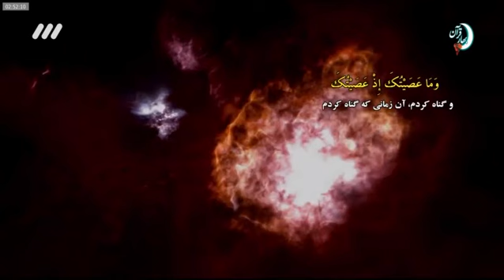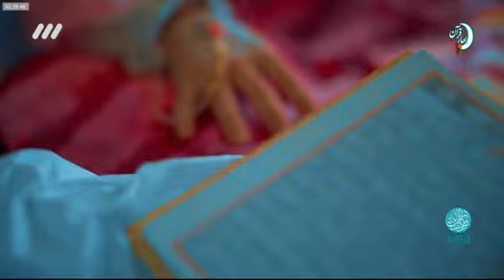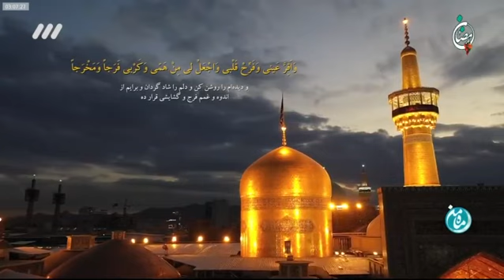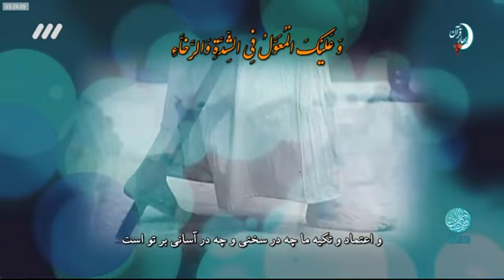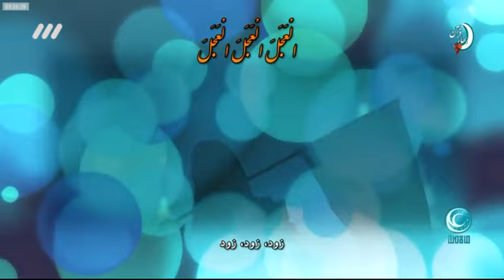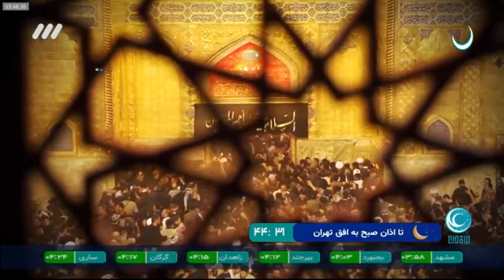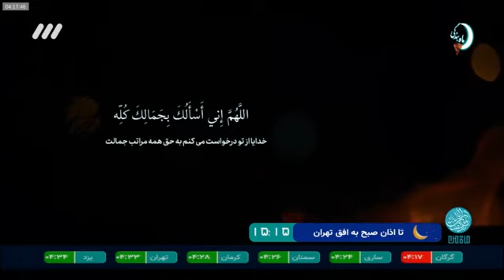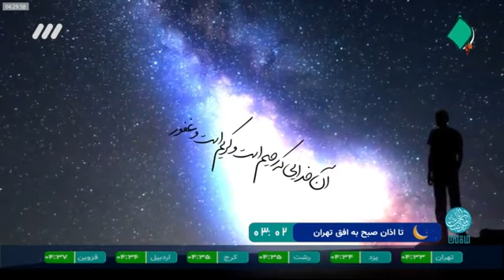برنامه《ماه من》| ویژه برنامه رمضان۱۳۹۹ قسمت یازدهم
ماه من

00:00 مقدمه و شروع برنامه (نجم الدین شریعتی)
4:48 موسیقی شروع برنامه (خواننده مجید صمیمی
11:27 رزمایش ایران همدل
13:30 دکلمه و کلام مجری (نجم الدین شریعتی )
15:03 فرازی های از دعای ابوحمزه ثمالی (صوت محسن فرهمند)
20:58 سخنرانی حجت الاسلام  سیدحسین هاشمی نژاد
35:16 گفتگو با محمد احمدیان راوی دفاع مقدس
53:57 مداحی/مناجات
1:01:48 نقل فضائل امیرالمومنین (حجت الاسلام حامد کاشانی)
1:24:19 دعای سحر (حاج مهدی سماواتی)
1:38:03 کلام پایانی مجری
تهیه‌کننده:
یوسف منصوری

ویژه برنامه سحرگاهی ماه مبارک رمضان شبکه سه سیمادر 30 قسمت 80 دقیقه با عنوان "ماه من " ، یک برنامه ترکیبی زنده با آیتم‌های جوان‌پسند است که با اجرای نجم‌الدین شریعتی از اول ماه مبارک روی آنتن قرار می گیرد . در این برنامه سحرگاهی حجت الاسلام و المسلمین سیدحسین هاشمی‌نژاد و حجت الاسلام والمسلمین حامد کاشانی حضور دارند که از ساعت 3 بامداد آغاز می شود